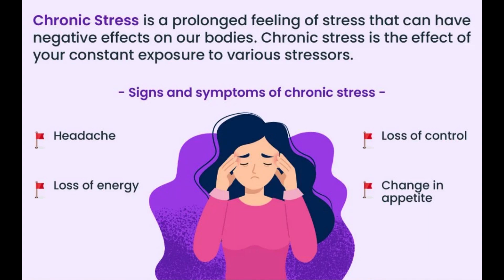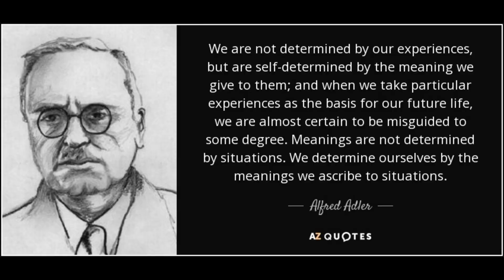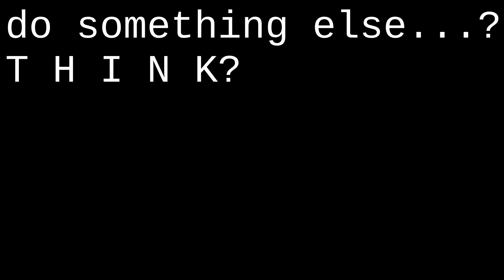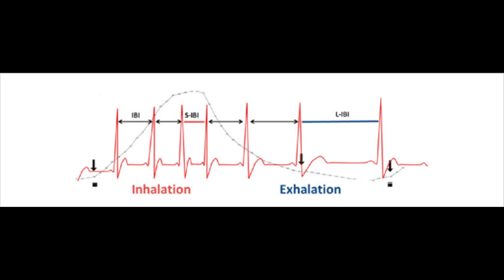Why Stress Is Actually Good for You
Most people have a misconception about stress. They think it's some whatever meaningless annoying feeling that just stands in our way. Well, now you'll see what it actually is and how it actually benefits you.

0:00 - Stress Myths DEBOONKED!
0:13 - Understanding Stress
0:57 - Perception and Reality of Stress
1:39 - Identifying Triggers
2:34 - Managing Stress (properly)